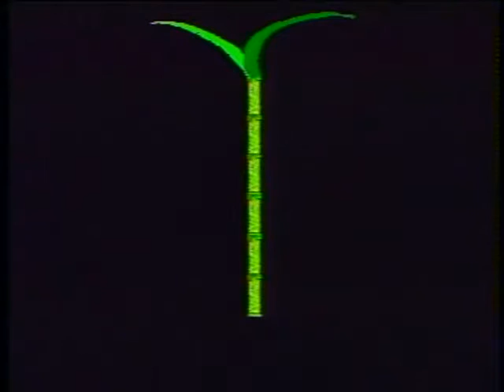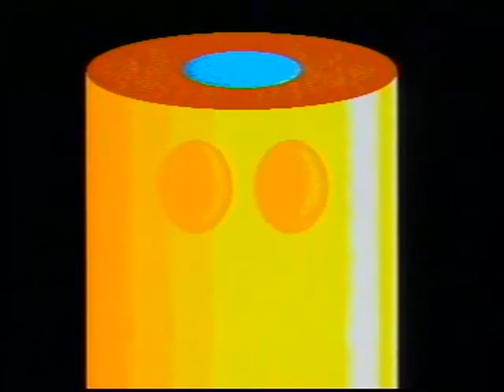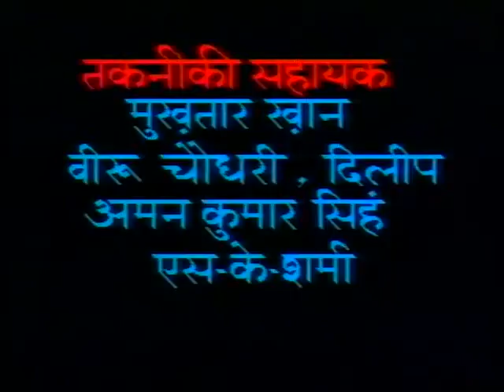Chauraaha Bhag 04 / चौराहा भाग 04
इस कार्यक्रम में अक्षर ई और स का ज्ञान और उसके उपयोग के बारे में बताया गया है।